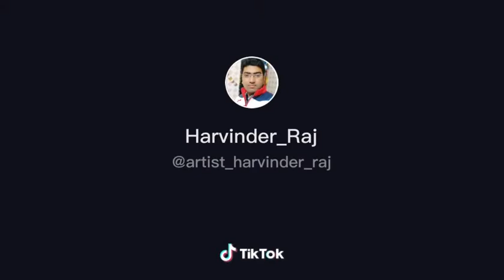20 July 2020